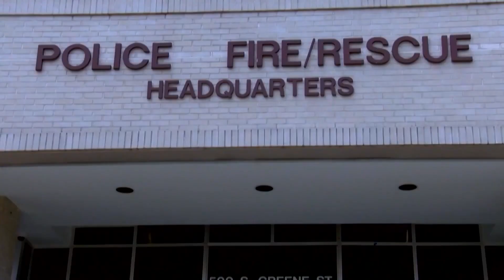Breaking down Greenville Police Department's plan for officer pay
Greenville police officers can expect to get a pay raise later this year, according to City Manager Michael Cowin. Here's more on that plan and how it will work.